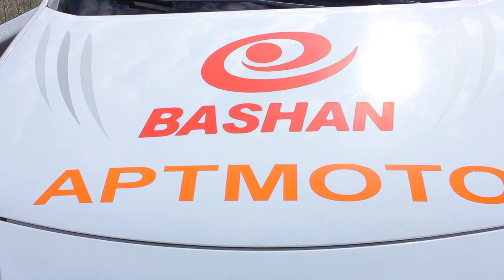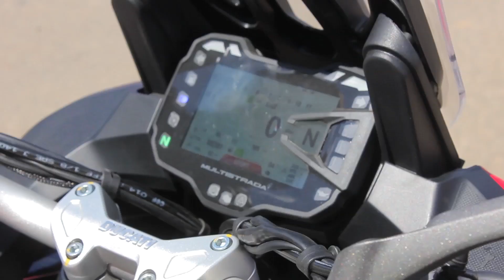KoZa. ARTMOTO Company . Тест-драйв Ducati